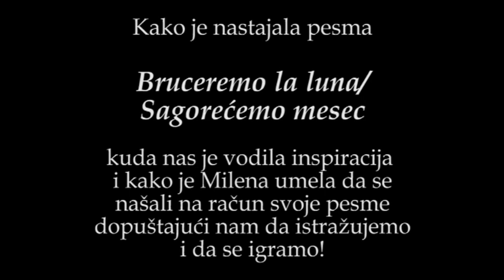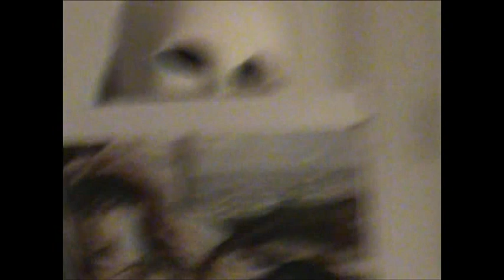Bruceremo la luna/Sagorećemo mesec - fragmenti kreativnog procesa (Milena & The Invisibles)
Slike, isečci, zvuci i momenti stvaranja jedne pesme. Fragmenti kreativnog procesa o tome kako je nastajala pesma "Bruceremo la luna/Sagorećemo mesec", kuda nas je vodila inspiracija i kako je Milena umela da se našali na svoj račun dopuštajući nam da istražujemo i da se igramo.
Inserti sa probe 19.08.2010. i sa snimanja za film "Milena" autorke Čarne Radoičić i prvo pojavljivanje pesme u njemu.
Ovaj video je vizuelno upotpunjenje trodelne priče o muzičkom oblikovanju Milenine pesme iz 1934. godine, "Bruceremo la luna", pojavljuje se u tekstu "Priča o pesmi II" na specijalizovanom blogu "Milena Pavlović Barilli i ja", autora Miodraga Kovačevića.

Milena & The Invisibles u ovom videu su: Miodrag Kovačević, Kostandin Dimitrijević, Milen Zlatanović, Čarna Radoičić i Slavica Jovanović (iza kamere).